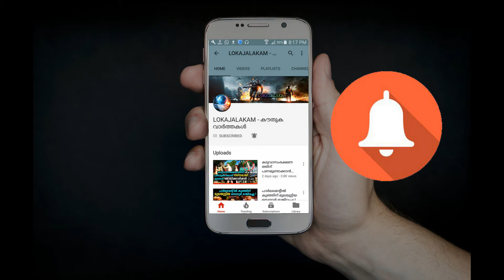സുന്ദരികളുടെ അടിവസ്ത്രങ്ങളില്‍ നിന്നും ഉല്‍പ്പാദിപ്പിച്ച ബീയര്‍